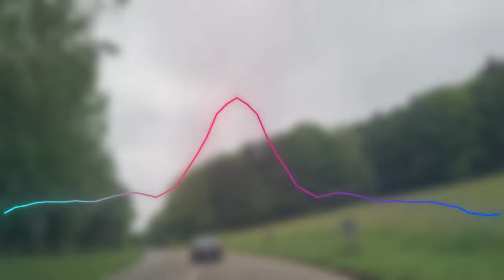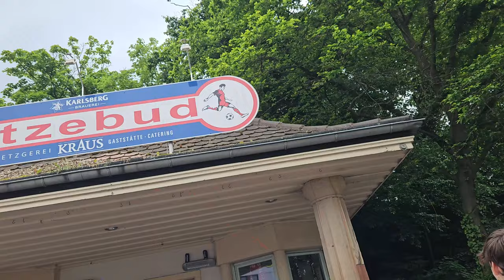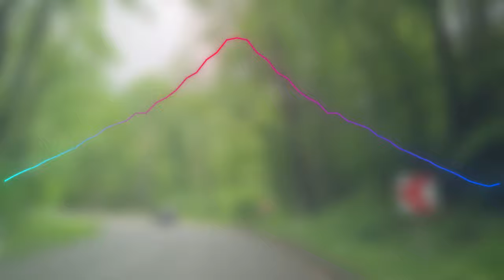Stadionvlog 1 FC Kaiserlautern vs Eintracht Braunschweig - 5:0 Zerstörung vom Betzenberg | Ultras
Heute War ich beim Spiel zwischen  @1fckaiserslautern   &  @EBS1895TV   in der 2   @bundesliga
vor 47901 Zuschauer am Betzenberg besser gesagt Fritz-Walter-Stadion.
erste Halbzeit klar Brauschweig besser zweite hälfte klar Lautern mit 5 Buden im Braunschweiger Kasten also damit  im ganz verdienter sieg für lauter die damit in den Profi topf des DFB Pokal 2025 stehen

Daten:
Vereine; 1 FC Kaiserlautern vs Eintracht Braunschweig
Zuschauer: 47901  ( Ausverkauft  )
Spielort:  Betzenberg /  Fritz-Walter-Stadion

Mein Equipment!